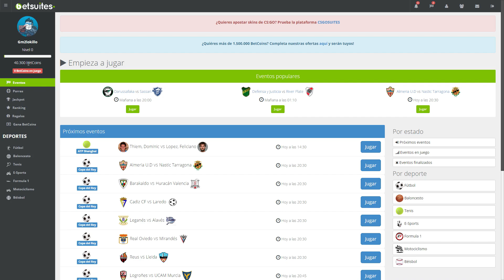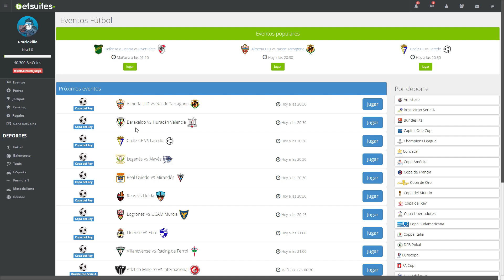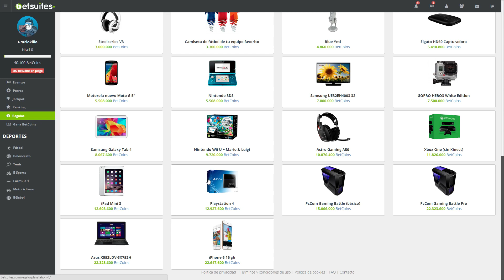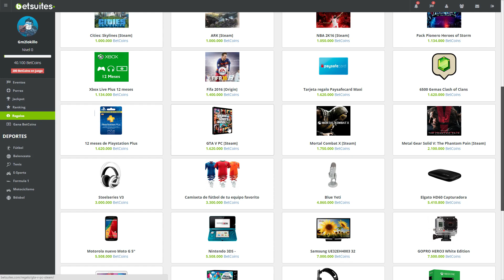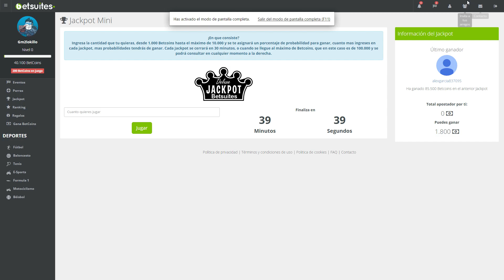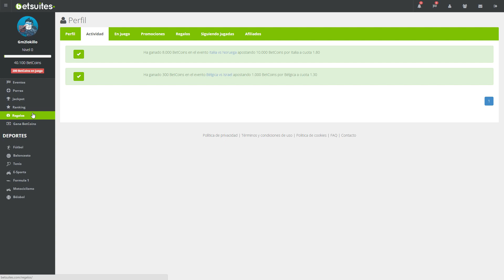BETSUITES: GANA PREMIOS (IPHONE6, PS4 ETC...) GRATIS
✖¡Blog de Guerras y tal ! By @Delhroh

Mi Pc:

Grafica: Nvidia Gtx 980 OC Gigabyte 4GB

Placas Base Asrock Extrem 4 Pro

Procesadores Intel Core i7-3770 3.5Ghz

Torres ATX - NXZT 440 Blanca

Fuentes Alimentación Corsair AX760 Modular 80 Plus Platinum

G.Skill Ripjaws X DDR3 1600 PC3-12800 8GB

Cooler Master: Hyper TX3 EVO

SSD: Samsung 840 EVO 500GB